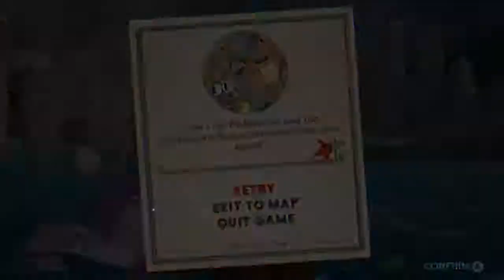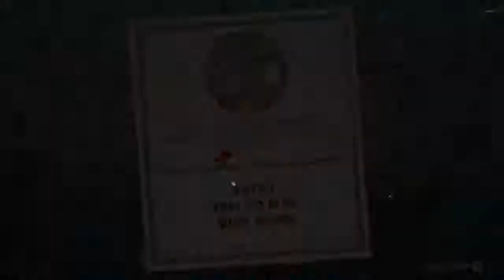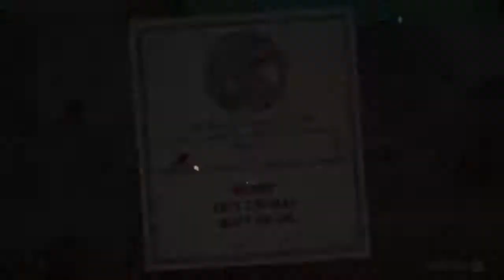Cuphead annoying sock harbor level run gun